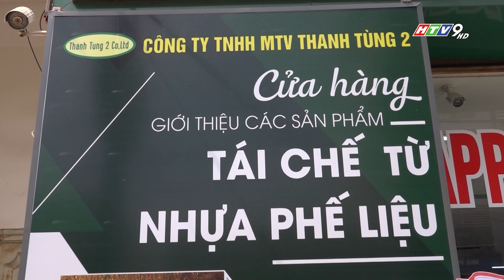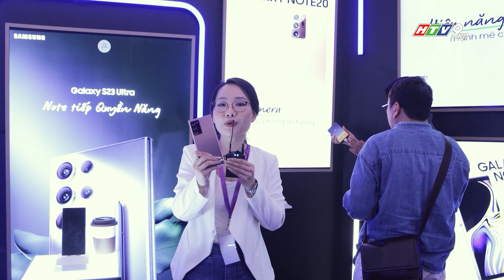CỤM TIN SỐ 165 | SAMSUNG TRI ÂN NGƯỜI TIÊU DÙNG DÒNG NOTE, XIAOMI RA MẮT DÒNG REDMI NOTE 12 SERIES